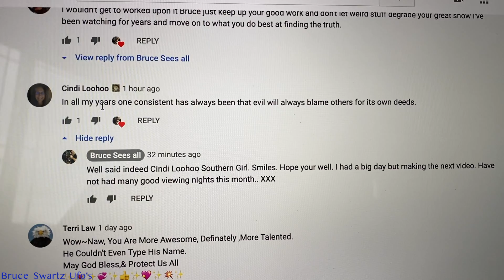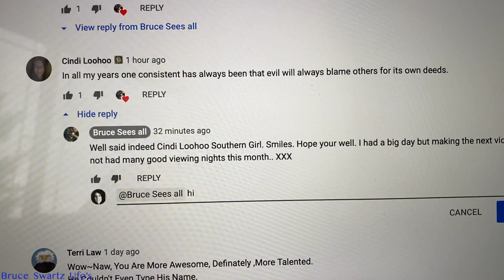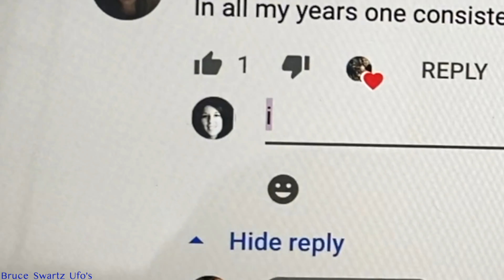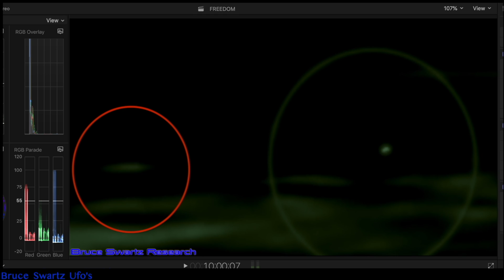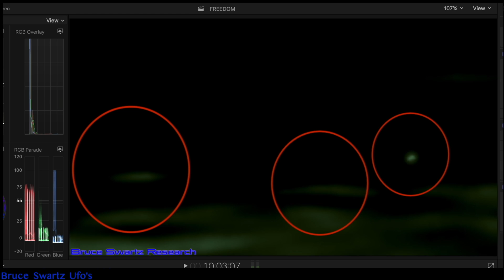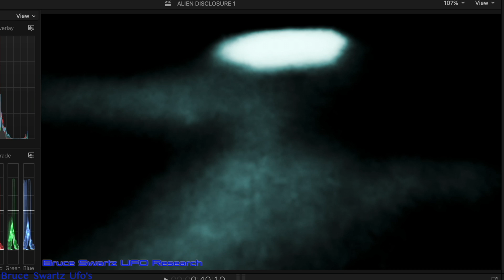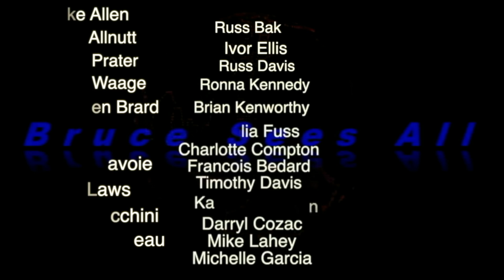Living Creatures & Ufo's Inside Of The Hazes On The Moon? Live Research Videos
BENOIT P. thank you for the generous contributions.
Biological Creatures Come On skepticals disbelievers. let's TALK SERIOUSLY. WHAT IS THAT?
Ufos Creatures and structures. for some a nightmare for some reality and truth.
This is real telescope footage and the only way these videos get out to the world are when you share them and or speak to a neighbour about the things I am finding on the moon...Unidentified aerial phenomena filmed with a telescope of 14 inches with a High Definition option and a Nikon D-850 at the back. I study astronomy and Ufology. Forming my own type of documentation and techniques to find them and through my own instruction and researching...studies...e.t.c.
l... It really helps. Thanks for the ongoing support and interaction and comments. THANKS!
Ufo propelling themselves over the moon's surface and I will clearly show you the live footage and proof..  . I want to thank each and every one of you for the support that you give this channel in all the ways that you do. Thank you.
I have a lot of ufo footage.Whether it be secret space projects or aliens.. It's amazing. UFO's ALien Life or Human secret Life. all right here on my channel. Welcome.

Bruce Swartz
Valleyfield, Quebec
J6S4V6